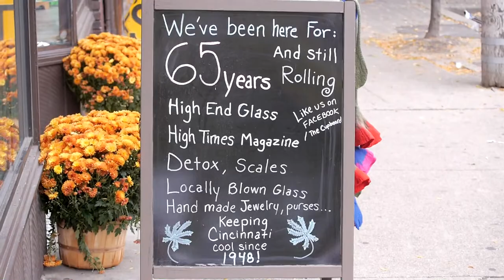Interview with Bob Snodgrass at our Glassblowing Event - Glass Artist Insights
We had a glassblowing event a couple doors down from our store at Bogart's. It was a benefit event with proceeds going to the Meals on Wheels Assocation. Legendary glassblower Bob Snodgrass gave demonstrations at the event along with Steve Sizelove, and Cincinnati local Mike Goodman (Migoo Glass).

We got a chance for a one-on-one interview with Bob while he was here in our store.